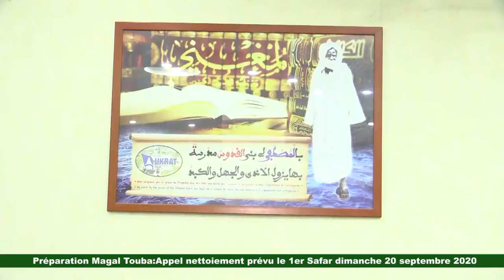Urgent Préparation Magal Touba Appel nettoiement prévu le 1er Safar dimanche 20 septem